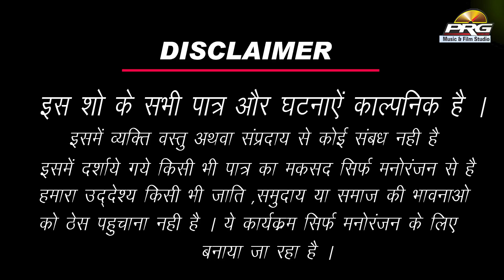24 घंटे बोलने वाला रेडिओ ( पत्नी और पुलिस की राशि ) - Twinkle Vaishnav Marwadi Comedy Show 236। PRG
24 घंटे बोलने वाला रेडिओ ( पत्नी और पुलिस की राशि ) - Twinkle Vaishnav Marwadi Comedy Show 236। PRG

❖❖ PRG MUSIC AND FILM STUDIO ❖❖
ट्विंकल वैष्णव मारवाड़ी कॉमेडी शो |
Rajasthani New Stand Up Comedy
By Twinkle Vaishnav | PRG

❖Twinkle Vaishnav Comedy Part 236
❖Editing : Girdhari Prajapat
❖Music Label : PRG Music and Films Studio
❖Category : Comedy
❖Sub Category : Comedy
❖Director : Sajjan Singh Gehlot
❖Producer : Sajjan Singh Gehlot

अगर आपको विडियो पसंद आये तो *Like_* करे Comment करे ♒ Or अच्छा लगे तो *Share* करना न भूले और हा *Subscribe_ * करना बिल्कुल भी नही भूले। *SHARE & SUPPORT*